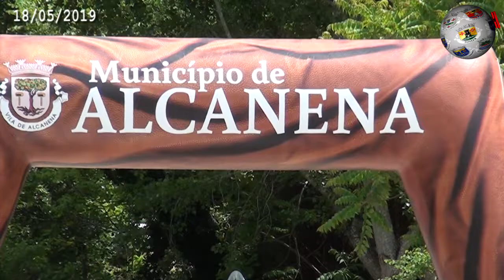ALCANENA – Paraíso da nascente dos Olhos de Água é palco para mais um Festival da Biodiversidade cví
O Complexo das Nascentes dos Olhos de Água do Alviela, em Alcanena, está a receber a terceira edição do Festival da Biodiversidade - OBSERVACARSO. Está em causa uma organização conjunta da Câmara Municipal de Alcanena, Juntas e Uniões de Freguesia do Concelho, Instituto da Conservação da Natureza e das Florestas/Parque Natural das Serras de Aire e Candeeiros, do Centro de Ciência Viva do Alviela-Carsoscópio, Ciência Viva – Agência Nacional para a Cultura Científica e Tecnológica, Marca NATURAL.PT, CineEco Seia, Agrupamento de Escolas de Alcanena, Bombeiros Municipais de Alcanena, Bombeiros Voluntários de Minde, entre outras entidades. O programa é repleto e para além da envolvente ambiental que tanto caracteriza aquele espaço, nota para iniciativas de âmbito musical, cultural, gastronomia, entre muitas outras. O Festival segue até esta quarta-feira. Assista à reportagem, em vídeo, editada pela nossa redacção.